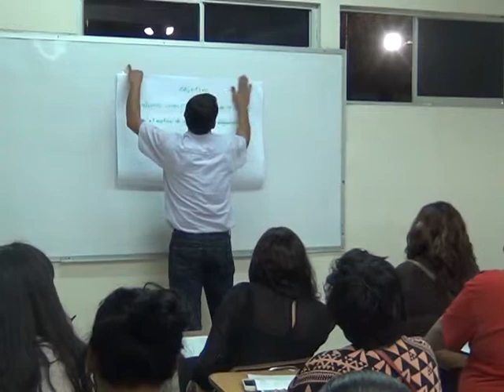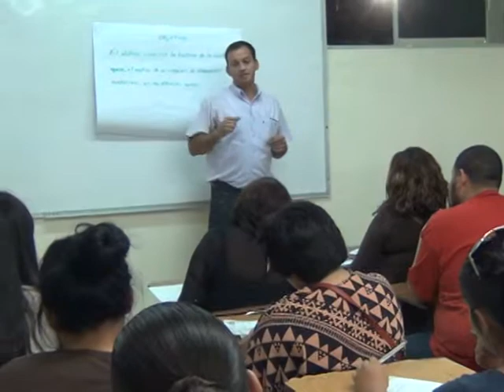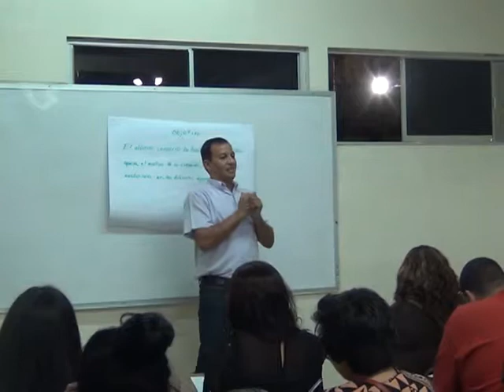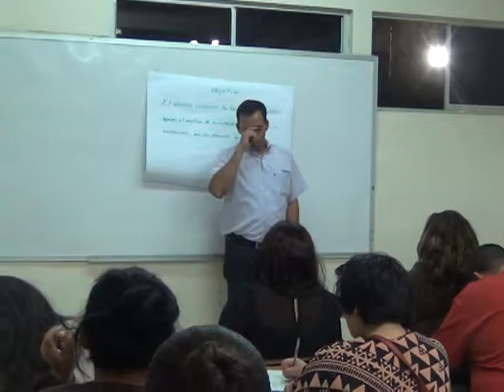Microenseñanza- José Ballesteros